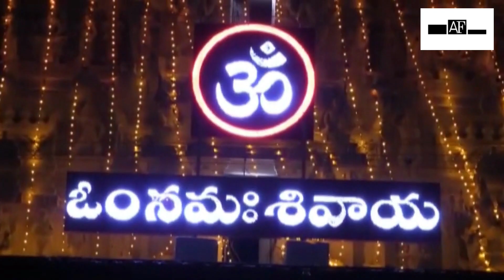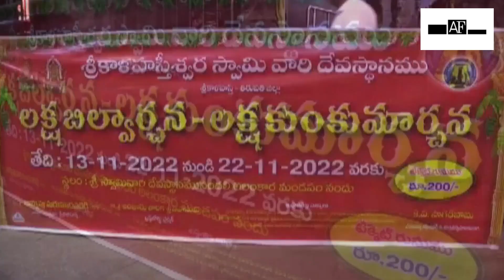Andhra Pradesh: One lakh Bilvarchana starts with grandeur in Srikalahasteeswara Temple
One lakh Bilvarchana started with grandeur in Srikalahasteeswara Temple. It is taking place in the most magnificent way at Srikalahasteeswara Devasthanam situated on the bank of river Swarnamukhi. Joga Polayya and sons from Kakinada participated in this occasion on November 13. People participated in large numbers.